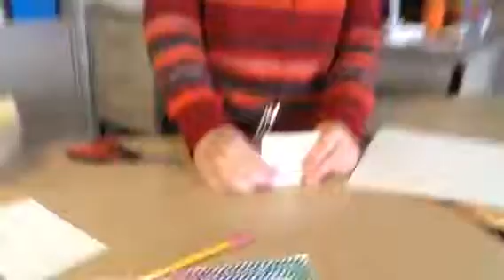Ethan Part Two